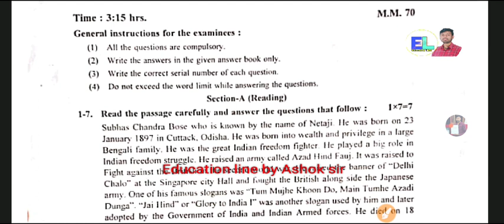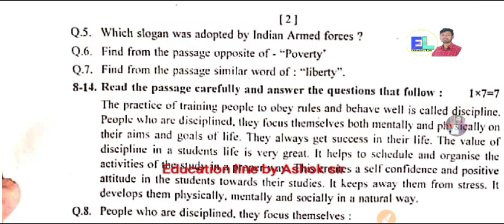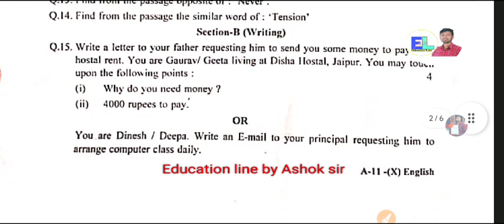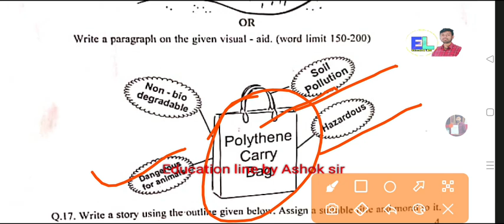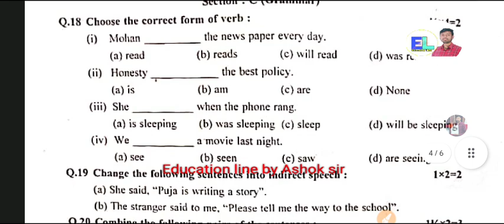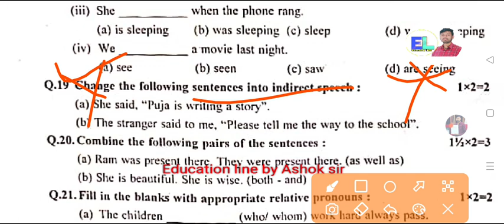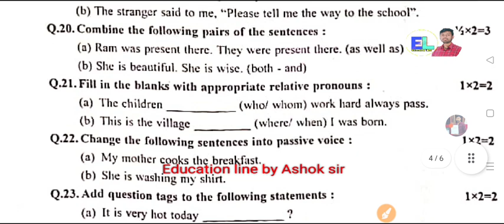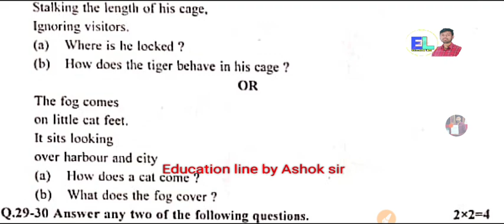कक्षा 10th English अर्द्ध वार्षिक पेपर 2023-24। 10th English half yearly paper 2023। 10th paper 2024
Hello friend

Join our teligram channel 👇👇

Education line🏆
MP/Up board 👇